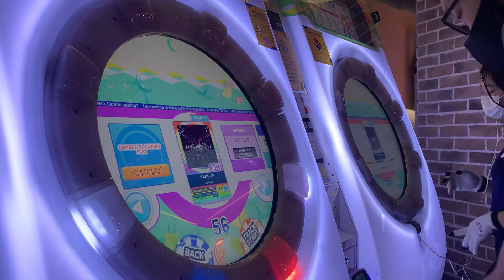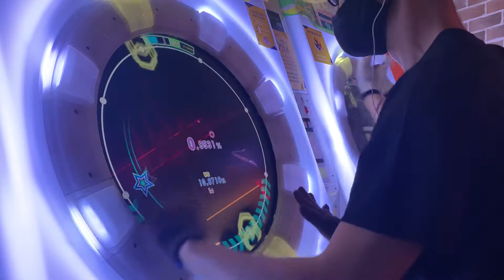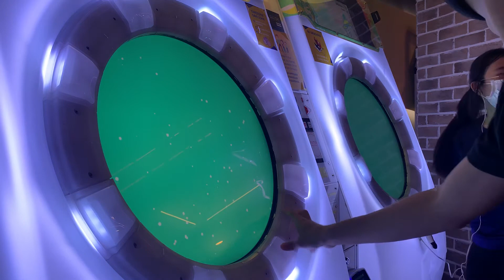[maimai DX] デスパレイト MASTER 100.9218% AP!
FINALLY 1/0/0 GONE